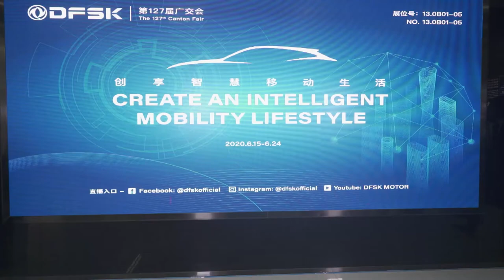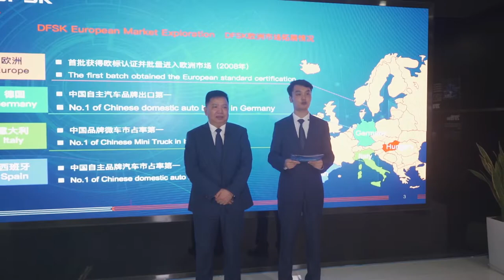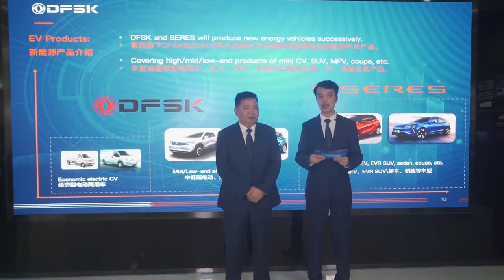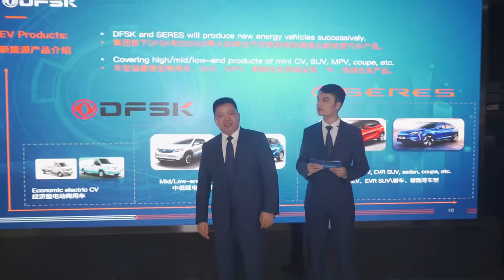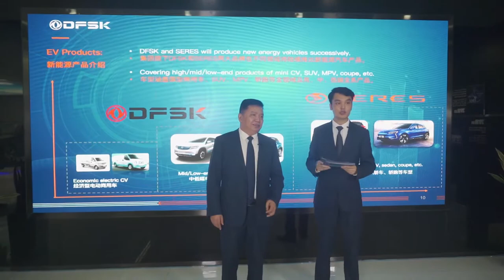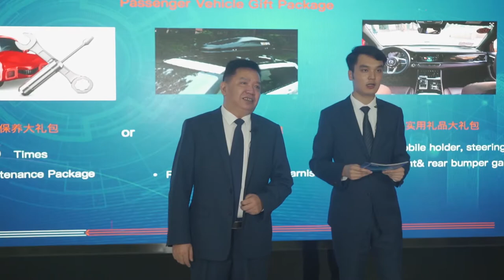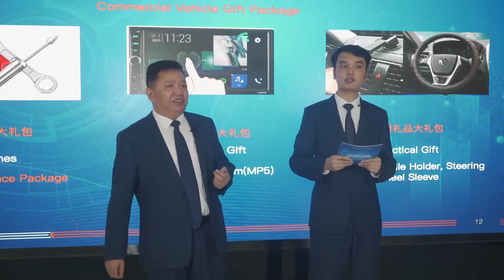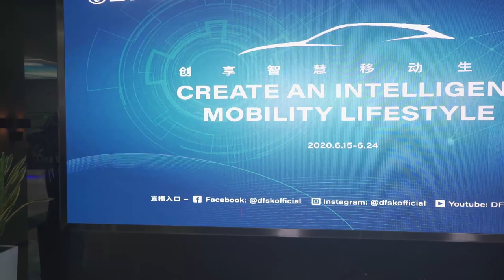DFSKGoesLive Opening Show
6.15. In this video, our General Manager Mr. Zhang Xingyan will make the opening speech and give you a tour of the live showroom.